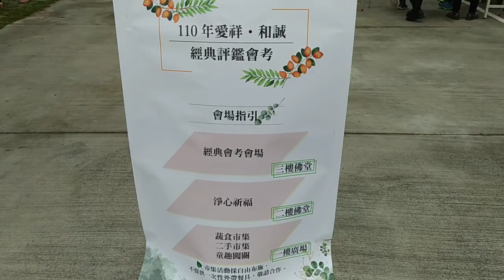VID_20211128g榮民榮眷參加_愛祥佛堂舉辦讀經會考活動_考場外的園遊會有蔬食市集、二手市集、闖關活動、泡茶區、飲食區_095811